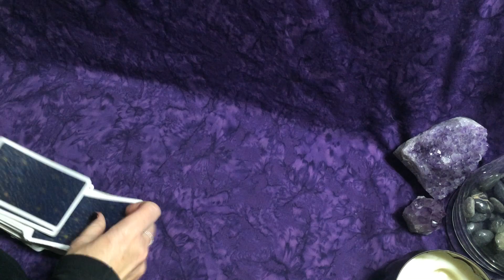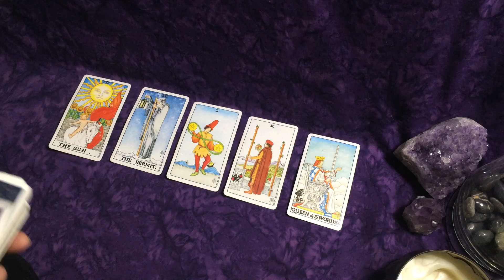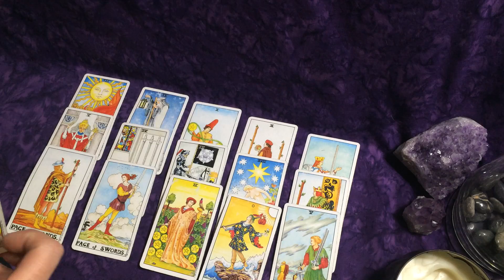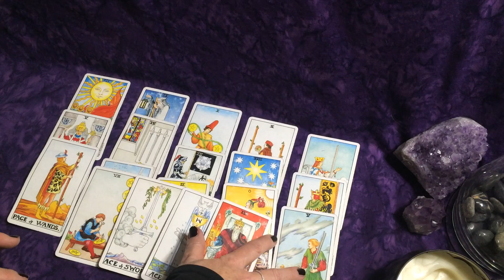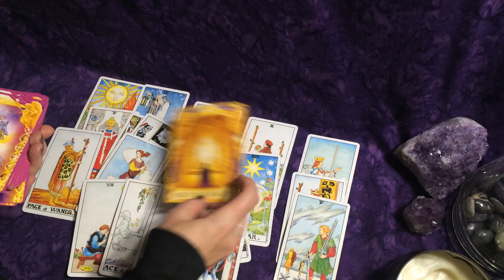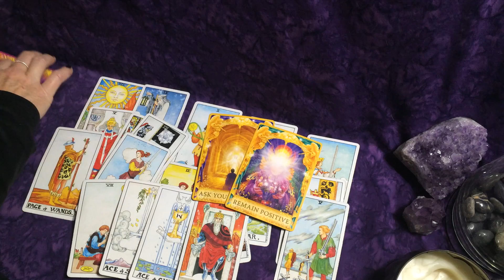Capricorn ~Reconciliation - Will You Accept Them Back? Dec. 1-7th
Numbers & What They Mean

Yes, No, and Timing Angel Oracle Cards

Legal:
Please remember the information provided in these videos
is not intended to replace your own judgement.